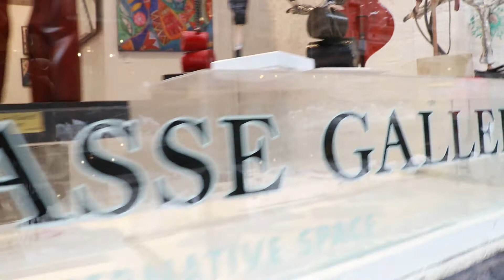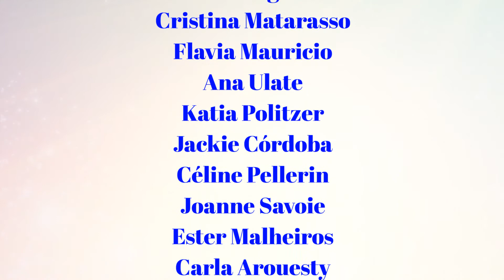Women in art 2017 - part II - introduction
Women in Art 2017 - part II
Curator:
Leda Maria

Show dates:
March 16th - March 31st

OPENING RECEPTION

March 18th from 4-7pm

Featured artists are:

Chantal Leblanc • Michele Bruniera • Yaki Yasklovski • Viola Rühse •Sonia Madruga • Saori Kurioka • Salomé de Cambra • Patricia Azoni • Muriel Astier-Lameignère • Maria João • Luma Sanos • Leticia Rosa • Édith Cambrini • Leda Maria • Delphine Lacroix • Danielle Tremblay • Cida Muffa • Christine Nobre •
Carla Stancati ​ • Anne Vignau • Cristina Matarasso
Flavia Mauricio • Ana Ulate • Katia Politzer • Jackie Córdoba • Céline Pellerin • Joanne Savoie.

Ward Nasse Gallery
Hours: Tuesday - Saturday 11-6 pm
           Sunday 1-6 pm